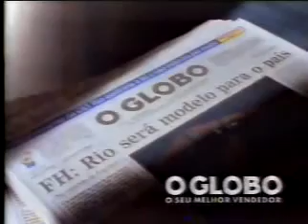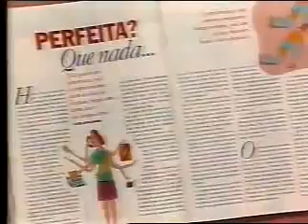Intervalo Sessão da Tarde - Belo Horizonte/MG (07/12/1995) [1]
Créditos: IronPinkBlack

1º intervalo da Sessão da Tarde, em 7 de dezembro de 1995.
O filme exibido era "Sonho de Verão".
Exibido pela TV Globo Minas, emissora própria da Rede Globo.

Conteúdo:
- Chamada: Explode Coração (Rede Globo)
- McDonald's
- CD Michael Bolton - Greatest Hits (Globo Columbia)
- Chamada: Futebol 95 - Campeonato Brasileiro - Vitória x Vasco (Rede Globo)
- Jornal O Globo
- Rádio BH FM 102,1
- Revista Criativa (Editora Globo)
- Chamada: Globo Repórter (Rede Globo)
- Tele Amizade (BH 900)